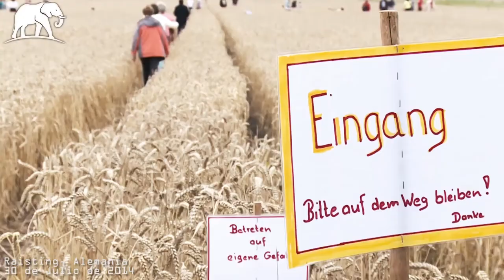Los más IMPRESIONANTES Circulos de Cosechas tomados desde aire entre 2015 y 2020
Un misterioso círculo dibujado en un campo de cultivo de Bavaria ha atraído a numerosos curiosos, tal y como muestran las imágenes filmadas el miércoles entre las localidades de Raisting, Fischen y Diessen am Ammersee. "Es como una batería llena de energía porque este espacio es un centro de energía", comentó Stanislaus, uno de las personas que se encontraban en el lugar. Jerome Wintz, otra visitante, dijo que había realizado algunas investigaciones en línea sobre las circunstancias de la aparición del misterioso círculo. Dijo que cree que es impensable que los residentes locales no se hayan dado cuenta de que un grupo de personas está tallando la formación, sugiriendo que podría haber una explicación alternativa. "Apareció la noche al domingo cuando llovió. Son sólo cuatro horas y media hasta que salga el sol, desde la medianoche hasta el amanecer. ¿Y nadie del pueblo vio unas 10 o 20 personas haciendo tonterías aquí? Es inimaginable", dijo. El esoterista Ernst Hoffmann, que estudió cuatro círculos de cultivos que aparecieron recientemente en Baviera, sugirió ver el fenómeno con la ayuda de las "leyes cósmicas". "Hay unidad, dualidad y trinidad. La Trinidad es el número sagrado 3 y estaba conectado allí, así que se trata de una expresión profunda en el campo de cultivo", declaró Hoffmann. Las explicaciones populares para la aparición de los círculos en las cosechas citan el trabajo de los movimientos artísticos y esotéricos subterráneos. Otros apuntan a la posibilidad de que las fuerzas electromagnéticas o incluso la intervención paranormal estén detrás de su aparición. En cualquier caso, los agricultores a menudo tienen que desembolsar grandes sumas para cubrir el costo de sus cultivos dañados.